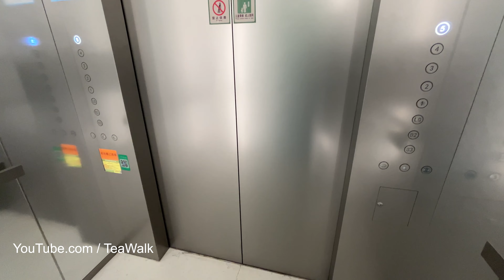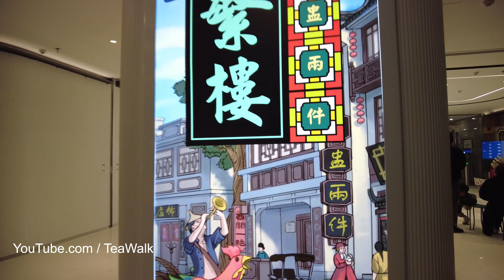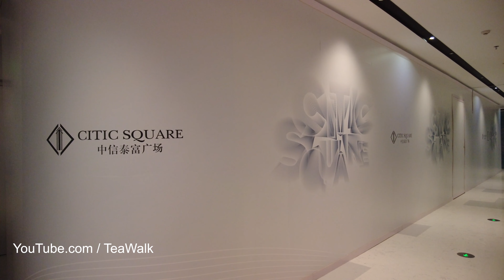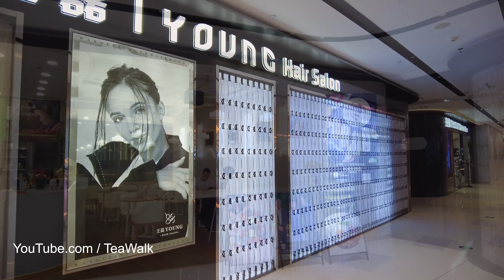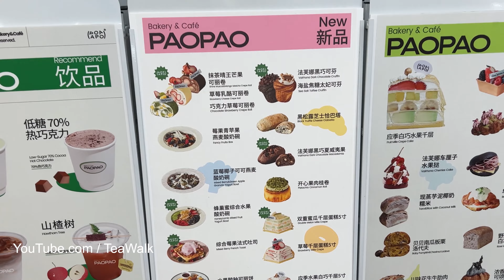Nanjing Road West Mall｜Walk Tour Shanghai Night 4K｜CITIC SQUARE｜JC PLAZA｜Xintiandi STYLE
南京西路商圈｜步行 上海夜晚 4K｜新天地时尚二期，重新装修完工｜中信泰富广场｜锦沧文化｜进贤路｜武定路
Nanjing West Road Business District｜Walking Shanghai Night 4K｜Xintiandi Fashion Phase II, newly renovated｜CITIC Pacific Plaza｜Jincang Culture｜Jinxian Road｜Wuding Road

The bund｜Drive in Shanghai Tour 4K｜Beiheng Passageway｜Middle Huaihai Road｜City Street｜High rise
外滩｜自驾 上海 游览  4K｜北横通道｜淮海中路｜城市道路｜沿线高楼建筑｜洋房别墅街区
Huaihai Road｜Walk Tour Shanghai 4K｜Xin Tian Di｜Drive the Bund｜Fuzhou road
Xintiandi Shopping Mall｜Walk in Shanghai City 4K｜Huaihai Middle Road｜Nanjing West Road｜Zhang Yuan
The bund Beijing Road｜Driving Shanghai Tour City 4K｜Hengshan Road｜Jianguo West Road｜Huaihai Road
外滩 北京东路西路｜开车 上海 游览城市 4K｜衡山路｜建国西路｜淮海中路｜静安街区
Huaihai Road｜Walk in Shanghai City Metro Vlog｜North Bund｜Xintiandi｜Nanjing Road｜Suzhou Creek
Nanjing Road West｜Drive Tour Shanghai 4K｜Xujiahui｜hengshan road｜Jianguo west road｜Yongjia road｜Fuzho
南京西路｜自驾游览 上海 4K｜徐家汇｜衡山路｜建国西路｜福州路｜人民广场｜富民路｜
Huaihai Road Night｜Walking Shanghai Downtown 4K｜Xuhui District｜Houses and Historic Buildings
淮海中路夜景｜徒步 上海 市中心 街景  4K｜徐汇街区｜洋房历史建筑｜静安街区
Maoming road｜Walking Tour Shanghai 4K｜Huaihai Road｜Zhangyuan Residence Building｜Fengshengli
茂名北路步行街｜漫步游览 上海 4K｜淮海中路｜张园 洋房 石库门｜丰盛里｜南京西路｜
Xintiandi Lakeville｜Walking Shanghai Tour 4K｜House、Building｜HARMAY ｜STYLE｜iapm
新天地 翠湖天地｜步行 上海 游览 4K｜南里食集｜环贸iapm 商场｜新天地时尚二期
Nanjing Road｜Walk in Shanghai City Vlog 4K｜Plaza 66 Mall｜Metro Line 2｜Jing'an Temple Station
南京西路｜漫步上海 城市 Vlog  4K｜恒隆广场｜地铁2号线｜静安寺站｜国际品牌商场
Tour Shanghai City 4K｜People's Square Block｜Nanjing West Road｜Hankou Road｜Hongkou Block｜Dongdaming
游览 上海 城市 夜景  4K｜人民广场街区｜南京西路｜汉口路｜虹口街区｜东大名路